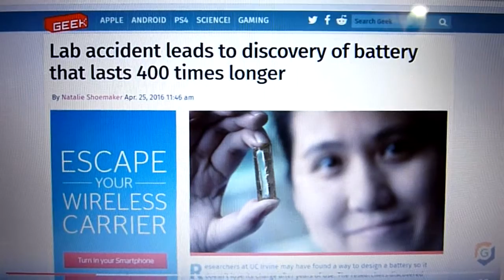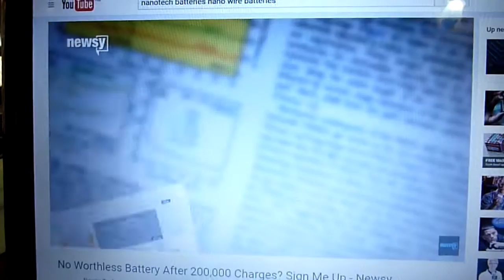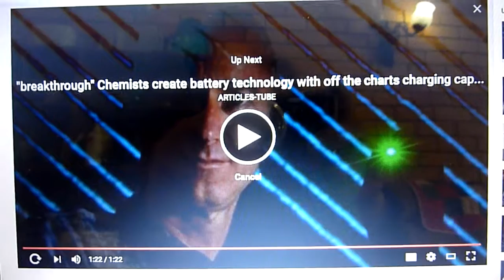WE SHOULD NOT MAKE HOVERBOARDS JUST YET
WHAT ABOUT ULTRACAPACITORS (for a hoverboard)?

If you had quick-swap ultra-capacitors (which are multi capacitor arrays) packed into less number of battery-packs (like on my latest design) you would have a great hoverboard if the the caps running duration lasted long enough, that is if the ultra caps lasted more than twenty seconds run time. lol

Even with such a small run time it would be ideal for now (at least as a bridge) till something else better for power storage comes along. In Amplifiers etc, capacitors charge and discharge continuously for years or even decades. That is much, much more than a thousand recycles (like with existing batteries). So (what I am saying) is that ultra caps should last a life time of hovering (at 20 second bursts) all day long for decades. lol

A far-cry from today's batteries, and even better than the new-fangled batteries on this video. Even if they only lasted twenty seconds it would be worth while and that's how long the original rocket-belts lasted and they had fun. With caps there would be no ongoing battery cost and with solar&wind power (to charge the caps) you could hover all day for the rest of your life for free (except initial costs).

Today's batteries would cost 1 dollar a minute to ride the hoverboeard (just in battery cost alone). That is cos when the batteries die, you have to spend like two-grand on batteries again (about every year, if you are a keen hoverboarder). Two grand a year, just to keep the batteries up. lol That's why we don't see hoverboards like this and we won't, until they can do something about power supply. And that's why a 20 second ultra-cap hoverboard would be better than what we have now, for power. lol

You would have a twenty-second ride and take the same time to swap batteries and or just re-charge the caps if it takes a short enough time to charge (like less than a minute). But if you do have swap-packs, you will only need two or three sets of swap-packs cos it would charge in a few minutes (depending on how powerful the charger is). For a really instant charge, you need a big charger, and charge time could be a bit limited cos the charger isn't big enough. We are talking a lot of power storage (even if it only last 20 seconds).

You need a charger that has at least 70,000 watts to charge it as quickly as it discharges. But I would imagine a minute or two charge time would be ok (demanding a lot less watts). There's a lot of research to be done before we can do this, but I don't hold much promise, the power draw is too huge for any length of flight time (I think). But it's so enticing to think that just maybe it could be done. lol You have to start with a vision, to make new things happen.

This hoverboard concept would need at least 70.000 watts power draw, and I don't think I would even get 5 seconds out of it with caps. lol But I will look it up and maybe find out how long 10 kg of capacitors will last on 70,000 watts power draw. 10 kg of capacitors is about the maximum you could fit in a hoverboard. Or if I could fit more than 10 kg in, I will. Might be able to fit 20 kg in. It's not the weight, it's the space they take up that limits it. lol